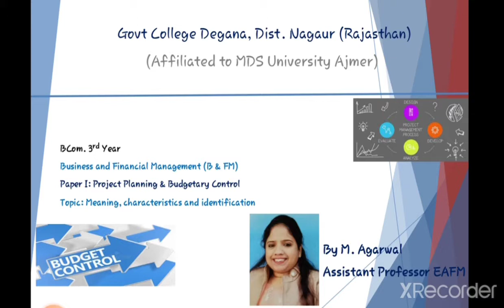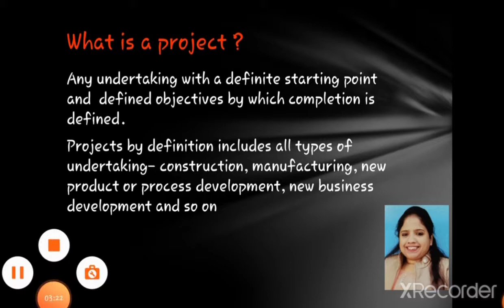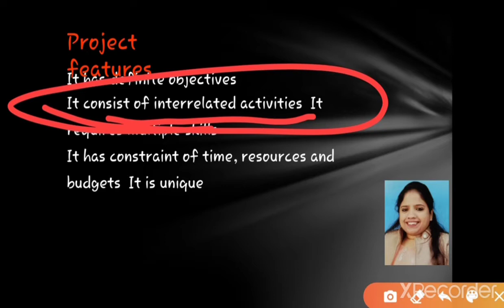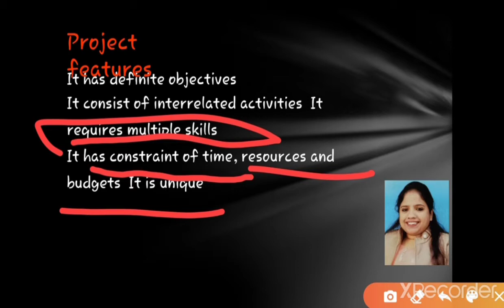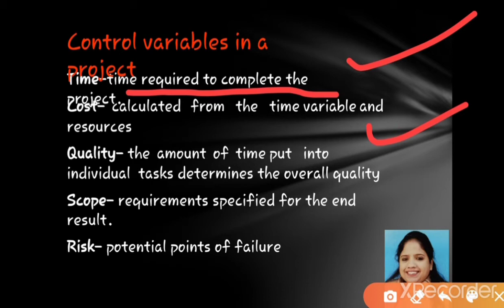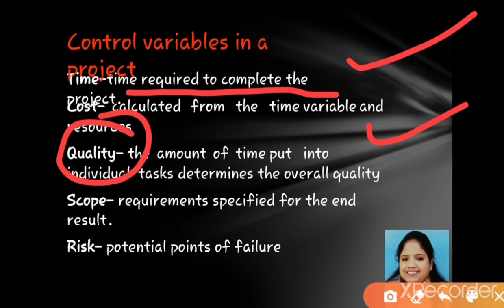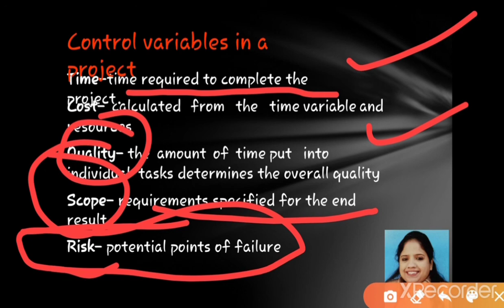B.com 3rd year, B& FM, project planning & budgetary control, lecture 1 by M.Agarwal